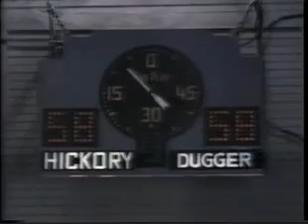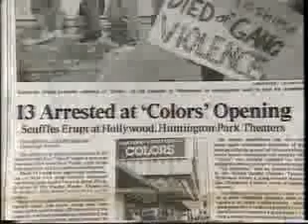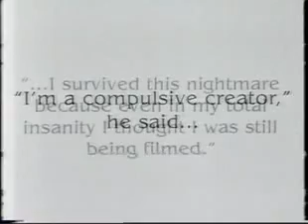Dennis Hopper Part 6